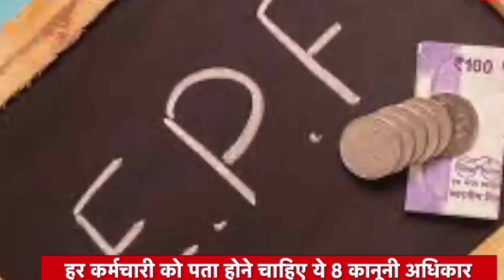8 Important Rights of Employees | कर्मचारियो के 8 बुनियादी अहम अधिकार, सबको पता होने चाहीये.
8 Important Rights of Employees | हर कर्मचारियो के 8 बुनियादी अहम अधिकार

*Highlight of Video*
~here we are explain the 8 important Rights of Employee.
~ this is very important to know all of employees.